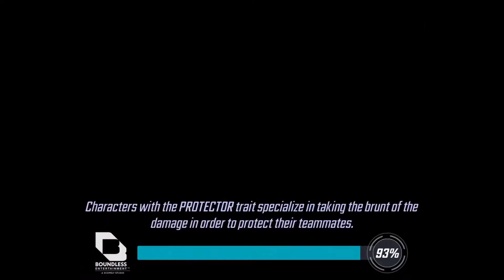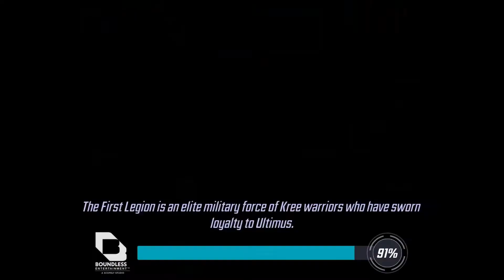Marvel Strike Force - Walkthrough part 487